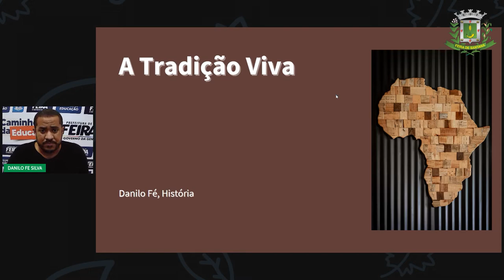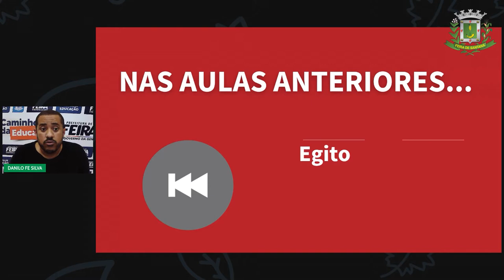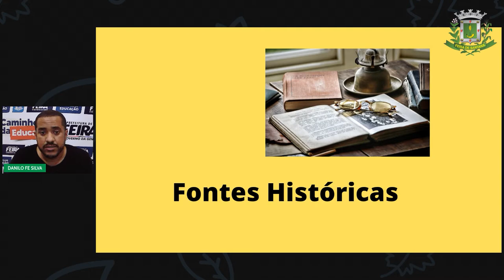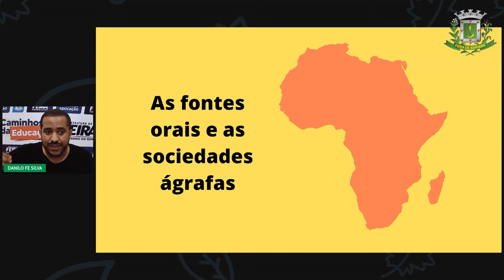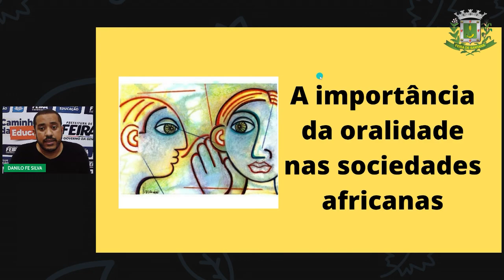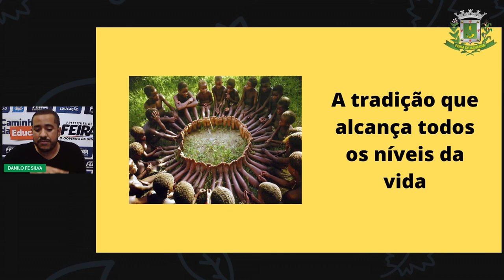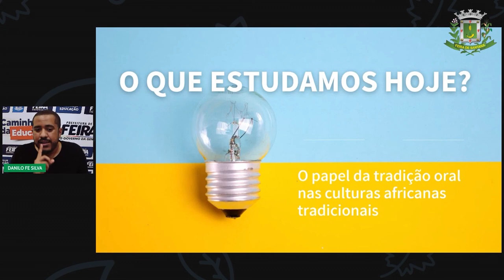6ºANO Aula 8 Prof Danilo Fé História Tradição viva